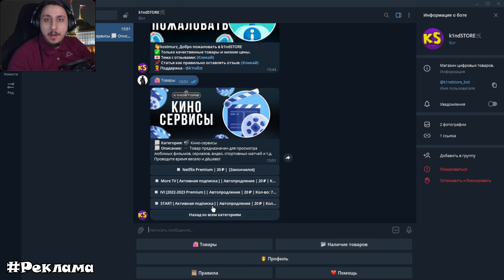КОЛА + МЕНТОС - ЭТО СИЛА ► The Escapists 2 #6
Всем приятной жизни, с вами Чумной Психиатр и сегодня мы будем играть в The Escapists 2

► Все о ЧатБоте, Уровнях, Чумкоинах и Командах

► BTC: 1KhFXuuBKqT26819rQXL2UoGnVLRY4QRWr
► ETH: 0x57e21eeaea578a26d39f5ad8e4c364703e6a5efa